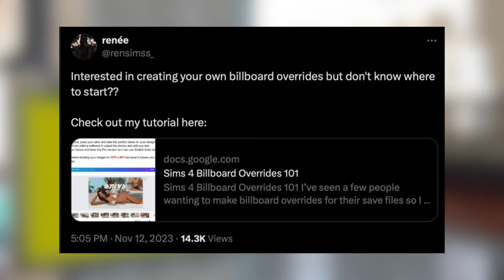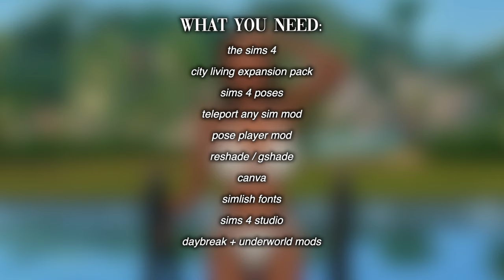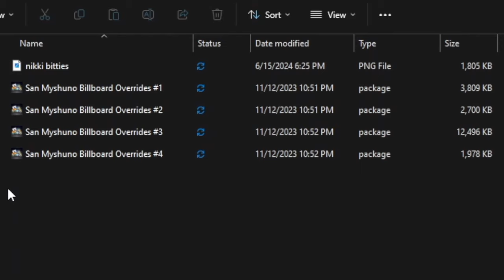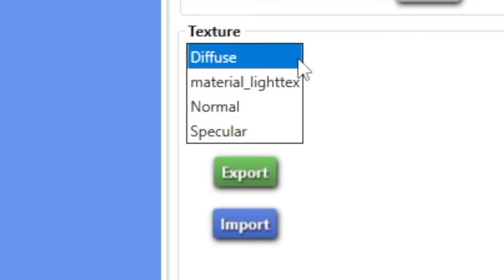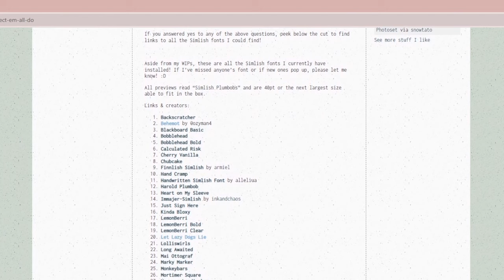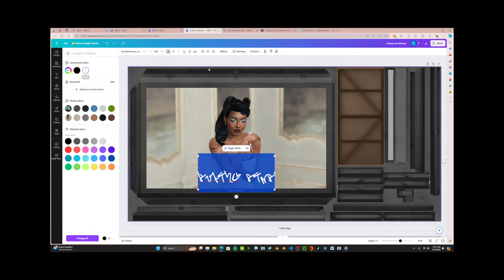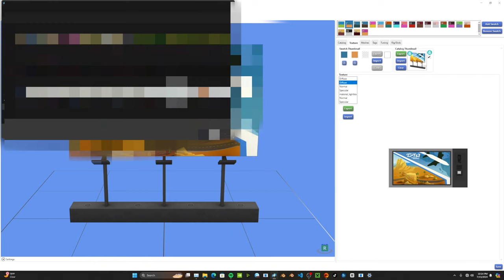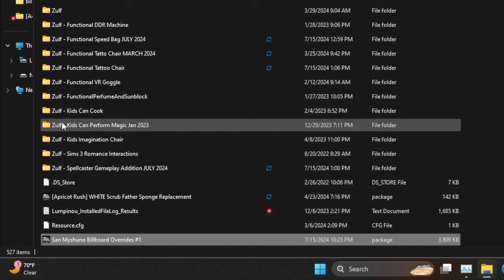how to create Sims 4 custom billboard overrides (beginner-friendly tutorial) || solitasims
welcome to my ultimate beginner-friendly guide on how to create and install your very own custom Sims 4 billboard overrides. adding modded billboards your Sims 4 save files can bring more life to your game and help you shape the world of San Myshuno exactly the way you want it. in this tutorial, I will be show you everything you need to know.

BIG thank you to @rensimss for providing the original tutorial! wouldn't have been able to create this video without her

chapters:
intro: 0:00
what you need: 1:17
taking pictures for the Sims 4 billboard overrides: 3:29
exporting billboard textures from Sims 4 Studio: 5:46
creating billboard textures 1 & 2 with Canva: 8:15
creating billboard texture 3 with Canva: 11:35
creating billboard texture 4 with Canva: 12:30
importing our new textures in Sims 4 Studio: 13:11
installing our billboard overrides into the Sims 4: 16:34
seeing our Sims 4 custom billboard overrides in San Myshuno: 16:56
outro: 17:40